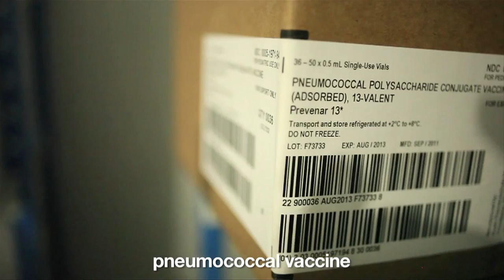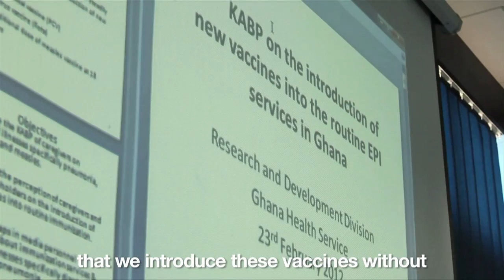Ghana launches vaccines against two major child killers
UNICEF partner GAVI reports on Ghana's simultaneous launch of vaccinations against pneumonia and diarrhoea, two of the country's biggest killers of children.